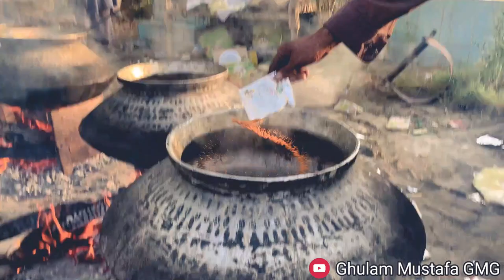Cooking Biryani بریانی for 1000+ People (200 KG Chicken & 220 KG Rice) | Ghulam Mustafa GMG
Cooking food for a massive crowd is a normal tradition in  Pakistan. Whether its wedding (Shadi) , Beneficiation (Kherat), Death (Intiqal), Sadqa and even on circumcision of their kids.

This food cooked for the beneficiation for the nearest one at at Village Bagan Khan Qambrani, Sindh Pakistan. There were 5 main chefs and about 6-7 their helpers to prepare the food a crowd of 1000+ (More than one thousand) people.  The cooks / chefs are considered one of the best cooks of Sindh and Baluchistan Provinces. They are expert in all types of Traditional and Non-Traditional foods.

Cooking Team:
Bawarchi Usdad Dhani Bux Malik, Javed Ali Qambrani, Asif Ali Mirani, Shah Murad Malik and Ustad Abid Ali Qambrani (You can book them by calling the given number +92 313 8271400)

They started cooking about 4:00am in the morning and get ready the food at 9:00 AM.

| Ghulam Mustafa GMG |